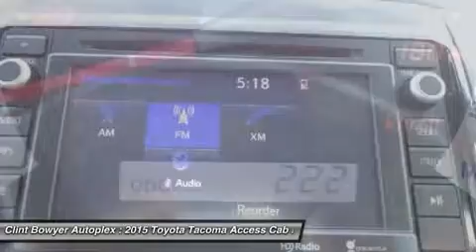2015 TOYOTA TACOMA Emporia, KS T215021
2015 TOYOTA TACOMA Emporia, KS
Stock# T215021

Clint Bowyer Toyota
2815 W Highway 50

*PRICE REDUCED for Internet Customers ONLY!* Hurry In and Take Advantage Before 1/31/15! Warranty 5 yrs/60k Miles - Drivetrain Warranty; AND MORE!

iPod/MP3 Input, Bluetooth, CD Player MP3 Player, Electronic Stability Control, Bucket Seats, Brake Assist, 4-Wheel ABS.

Please confirm the accuracy of the included equipment by calling us prior to purchase.